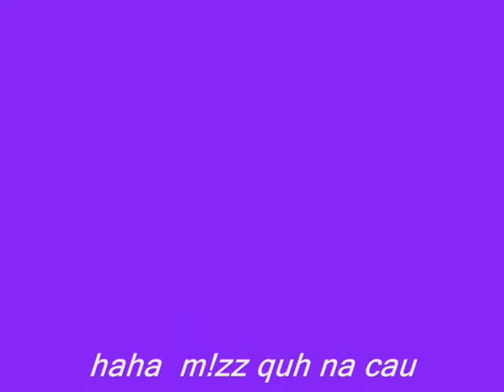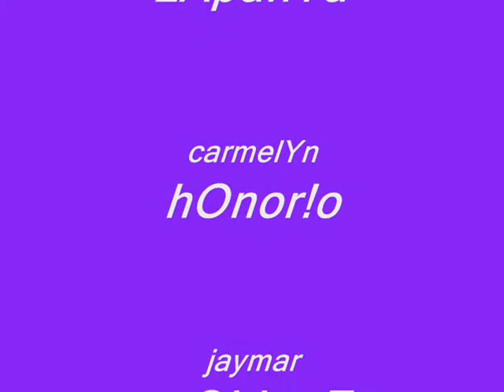tropa cuh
lab u